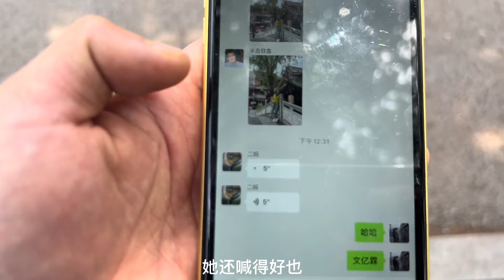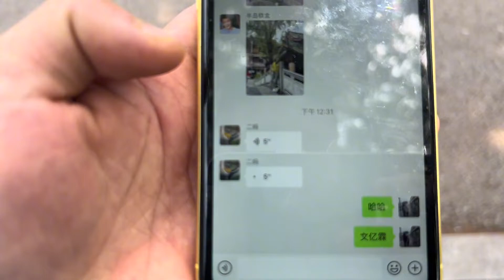三鸭带着家人去碧山公园游玩，奶奶感慨：这地方好好哦，都不想走了【三鸭儿】